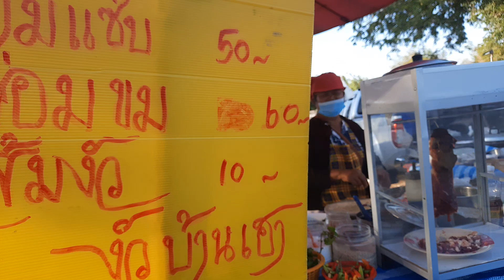ตะลุยร้านลาบกลางตลาด ชิมเนื้อสดๆจากเขียง.